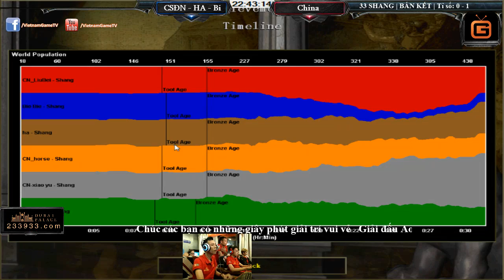AOE Trung Việt 2016 Vòng 3 | 33 Shang - Chim Bi Hồng Anh vs Team ZaiZai Trận 1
Giải đấu AoE Trung – Việt 2016, diễn ra tại Hàng Châu, Trung Quốc, từ ngày 7/5 /2016 đến ngày 13/5/2016.
Giải đấu được tài trợ bởi:
- Nhà tài trợ Kim Cương: M88
- Nhà tài trợ Đồng hành: DUBAI PALACE (233933.com)
- Nhà tài trợ Đồng hành: Đèn Lồng Đỏ Gaming Center hỗ trợ địa điểm tập luyện.
GameTV giữ bản quyền nội dung chương trình này.